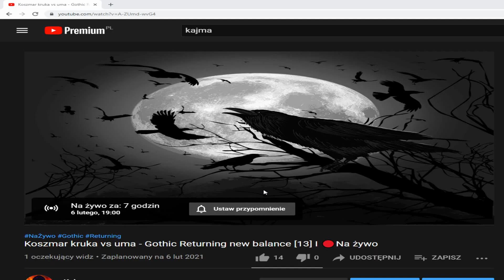Mroczny rycerz w Gothic Returning? Omówienie i opis nowej gildii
Witaj:D
Przedstawiam wam swój nowy film o nowej gildii w modyfikacji Gothic 2 Returning.

📞SPOŁECZNOŚĆ📞